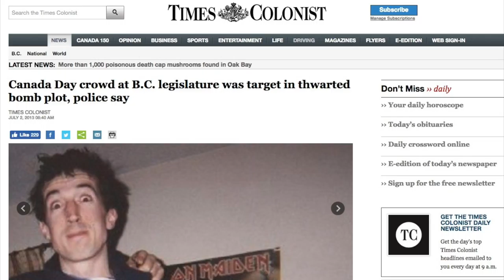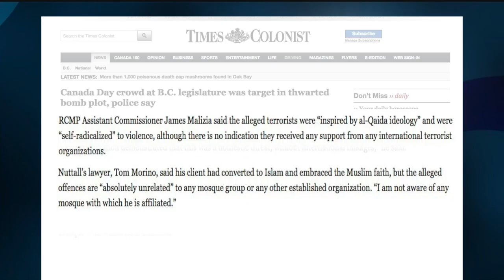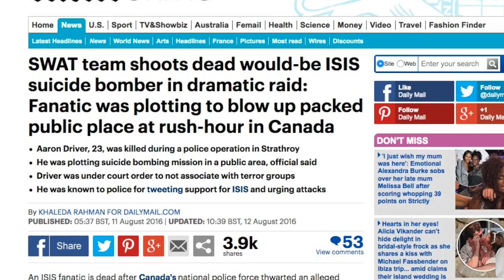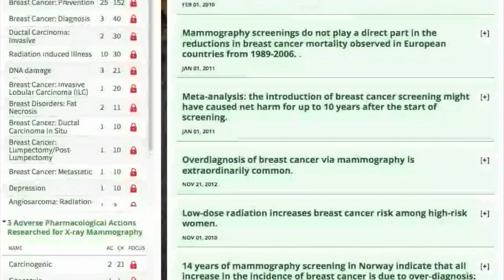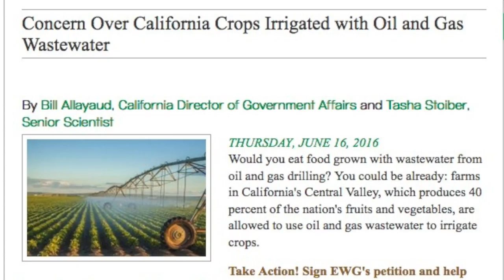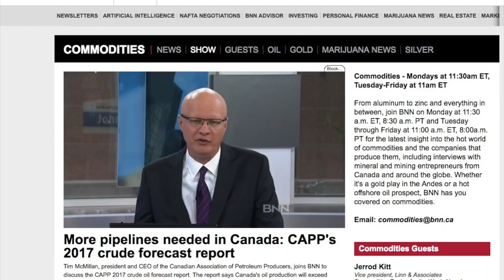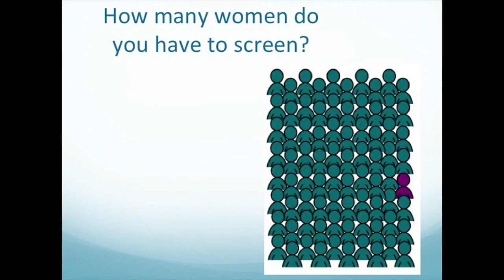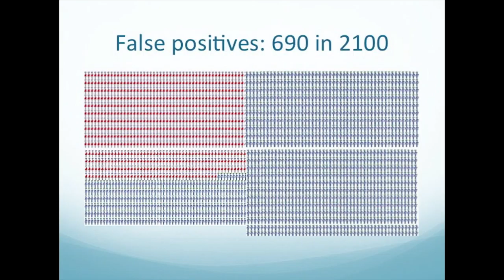RCMP Terror Plots, Breast Cancer Causes, Rampaging Mother Nature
October 15 topics are:

0:20 Government, Police and Corporations create divisions among the public.

6:23 The dark side of Breast Cancer Awareness Month.

9:47 Contaminated Food from California - update.

10:23 California Fires, floods, and hurricanes - Is Mother Nature striking back?